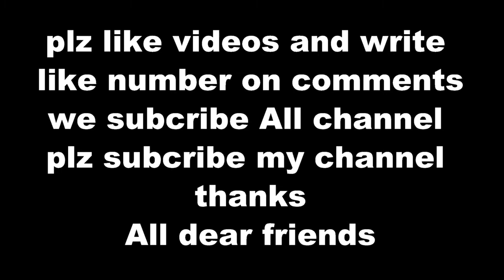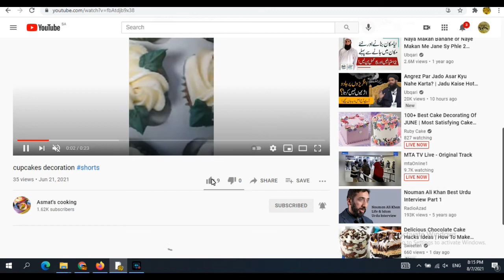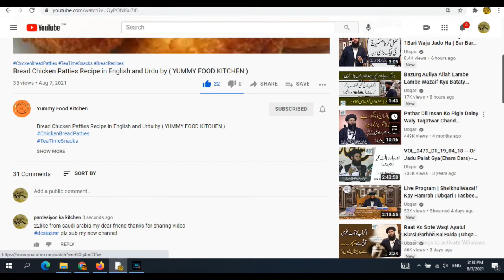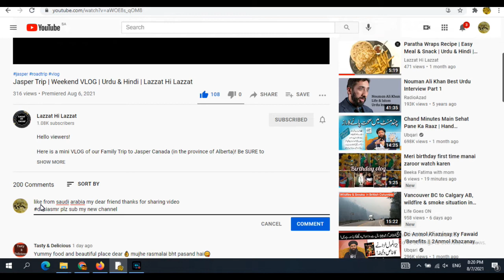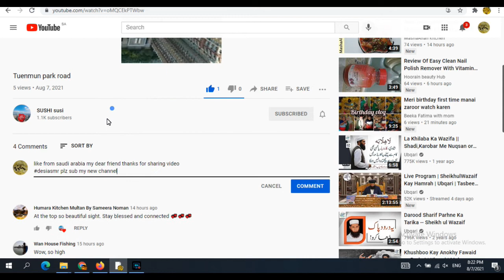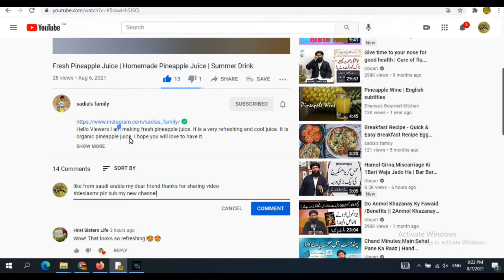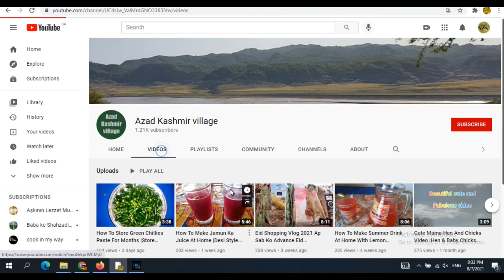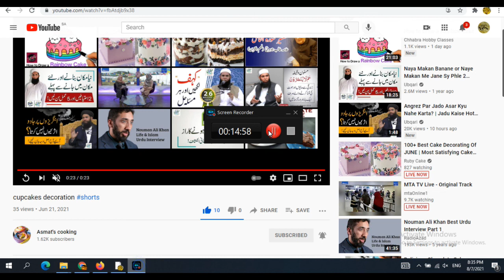i subscribe all channel and like videos full watch with proof plz subscribe my channel